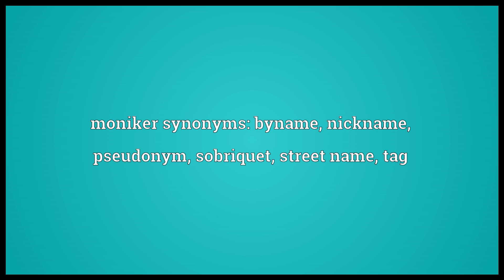Moniker Meaning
Video shows what moniker means. A personal name or nickname; an informal label, often drawing attention to a particular attribute.. A signature.. An object (structured item of data) used to associate the name of an object with its location.. moniker synonyms: byname, nickname, pseudonym, sobriquet, street name, tag.  moniker pronunciation. How to pronounce, definition by Wiktionary dictionary. moniker meaning. Powered by MaryTTS